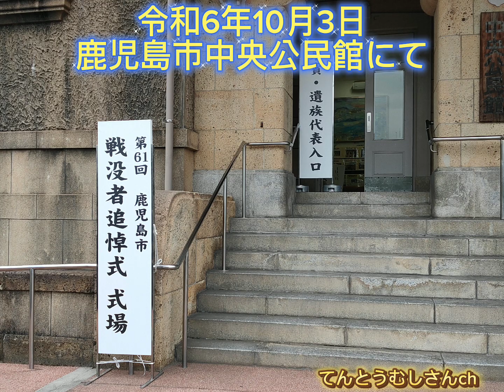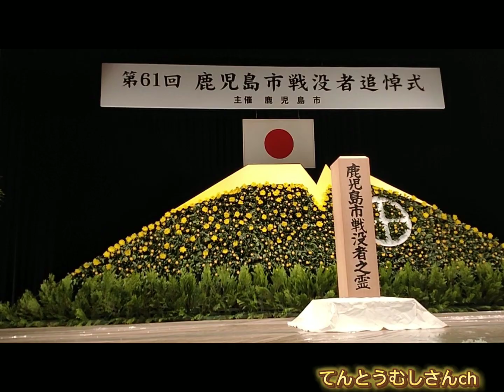令和6年10月3日鹿児島市中央公民館にて戦没者追悼式が行われました#戦後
まだ参加したことの無い方は来年参加してはどうでしょうか
てんとうむしさんも遺族として参列しました
鹿児島市遺族会は遺族会参加者を随時募集しています